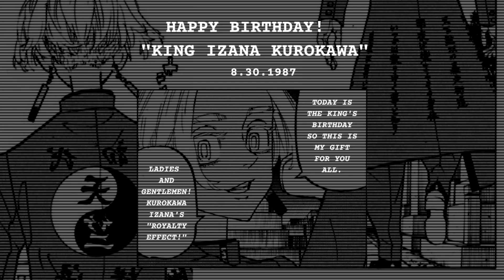𝐈𝐙𝐀𝐍𝐀 𝐊𝐔𝐑𝐎𝐊𝐀𝐖𝐀 𝐁𝐈𝐑𝐓𝐇𝐃𝐀𝐘 𝐒𝐏𝐄𝐂𝐈𝐀𝐋 𝐒𝐔𝐁𝐋𝐈𝐌𝐈𝐍𝐀𝐋【トレス 𝐓𝐎𝐑𝐄𝐒𝐔 】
[BENEFITS]
.BE TALENTED. BE A LEADER
.GENIUS. …. DESIRED FRIEND GROUP
. .DESIRED BODY AND FACE. .ATTRACTIVE VOICE.
.COMMUNICATION SKILLS…… ….RICH….RULER OF YOUR LIFE…..
. PHOTOGENIC & VIDEOGENIC.
POKER FACE. CONTROL YOUR EMOTIONS……..
PERFECT SCHOOL LIFE…YOU ARE A VISUAL….DON’T GAIN WEIGHT….
…CRUSH OF EVERYONE INCLUDING YOUR CRUSH……
.HIGH INTUITION. INTERESTING TO EVERYONE……
.CENTER OF ATTENTION……..HIGH SENSES….
…. ELEGANT & CLASSY……….more!

+BOOSTER